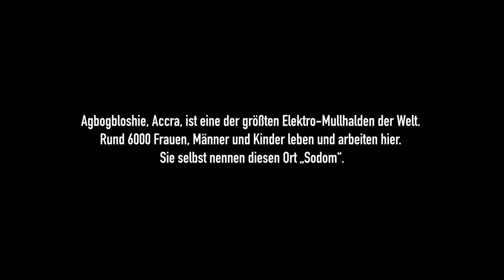D-BOY - WELCOME TO SODOM / Soundtrack / Musikvideo / Trailer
Ausschnitt und Bildmaterial aus dem Dokumentarfilm WELCOME TO SODOM - DEIN SMARTPHONE IST SCHON HIER.